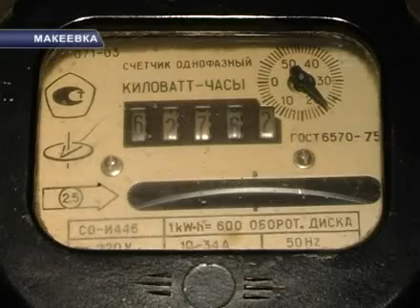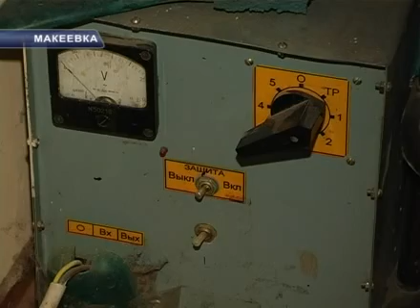ДОМ БЕЗ СВЕТА.avi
Электрические страсти